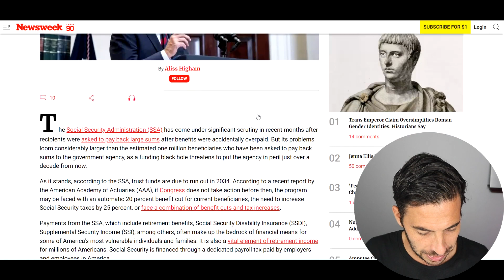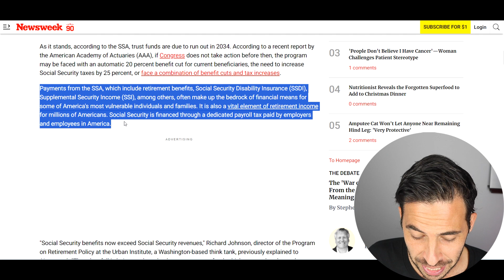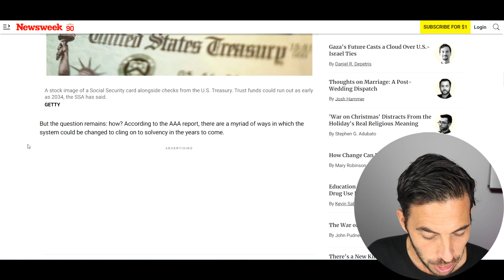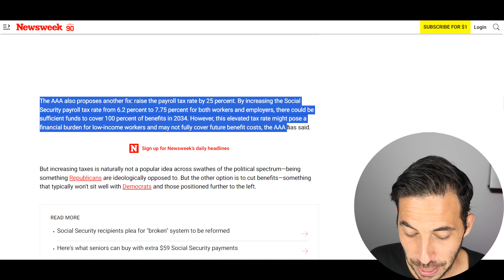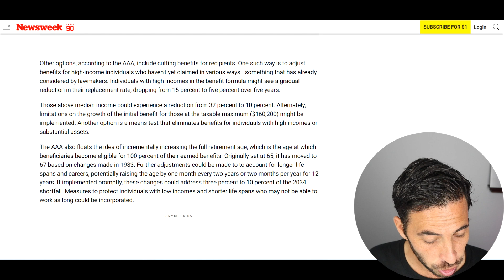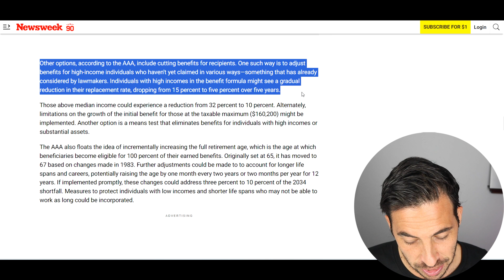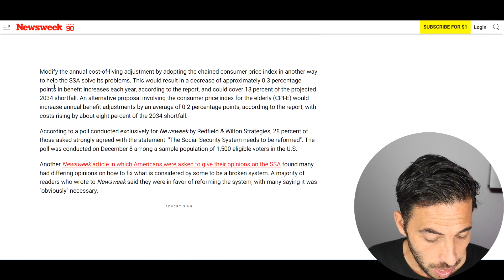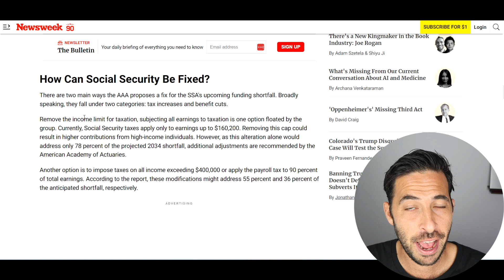NEW Social Security Increase And Reform Update! SSI SSDI Payments